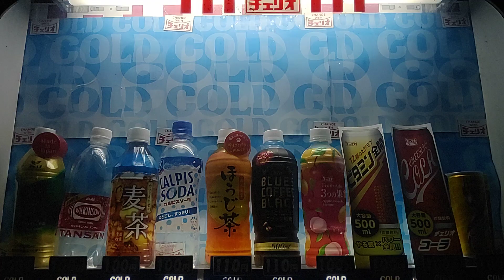チェリオの自販機でアサヒカルピスソーダを購入。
2023年11月27日(月)動画撮影

チェリオの自販機でアサヒカルピスソーダを購入する動画です。